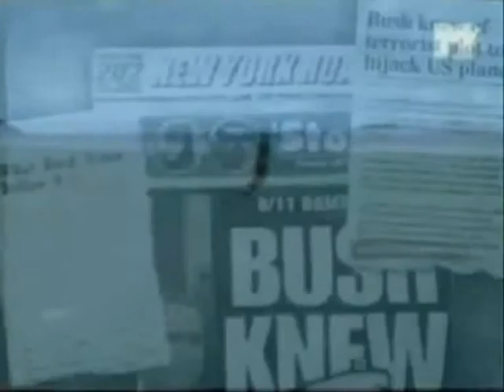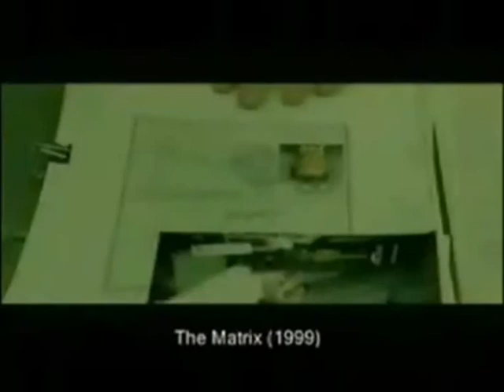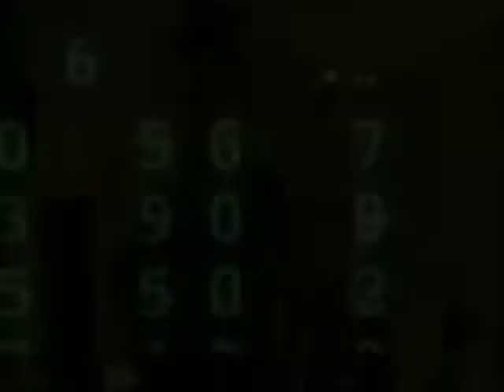I Want Your Love